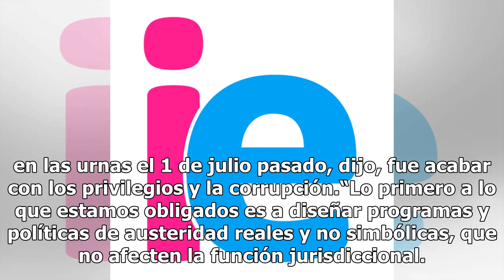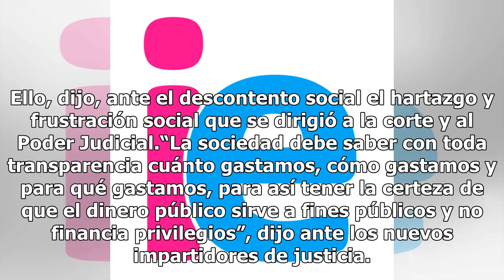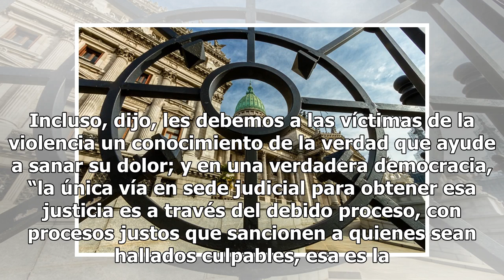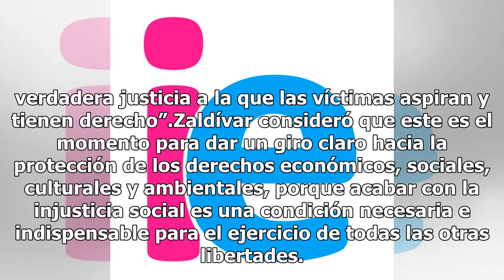Jueces deben acabar con los privilegios y la corrupción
Uno de los ministros aspirantes a la presidencia de la Suprema Corte de Justicia de la Nación (SCJN), Arturo Zaldívar Lelo de Larrea, criticó la incapacidad de los juzgadores de ganarse la confianza de la sociedad y hacer una autocrítica porque el mensaje en las urnas el 1 de julio pasado, dijo, fue...